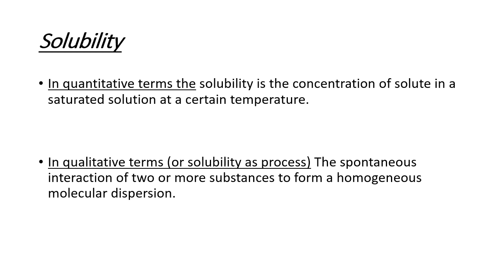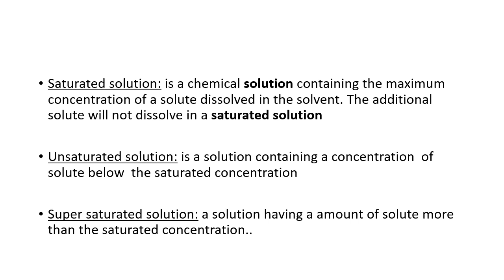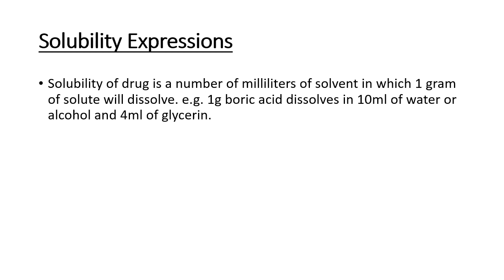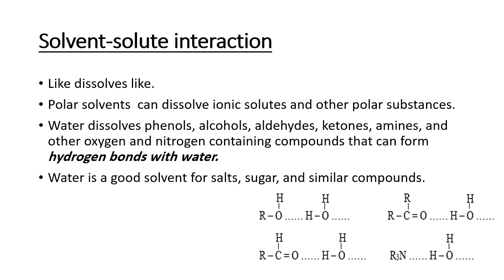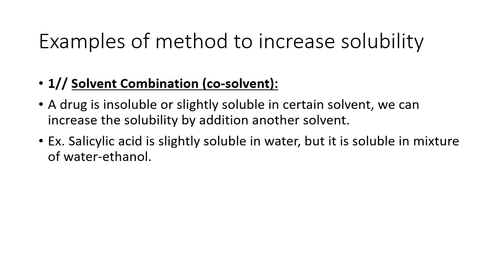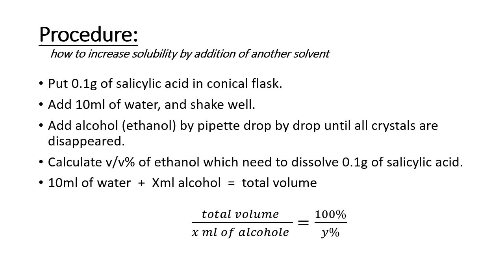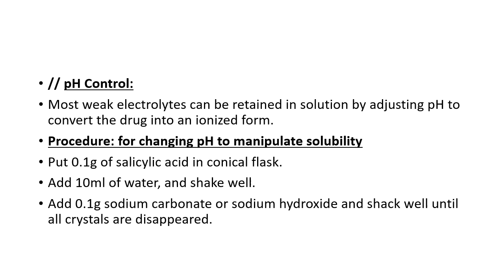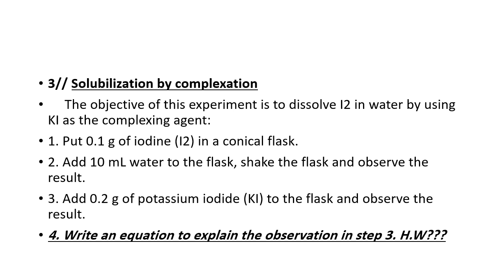lab.1|| solubility || Dr.malathe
المختبر الأول //الذوبانية //الكورس الثاني //دكتور ملاذ الشاوي